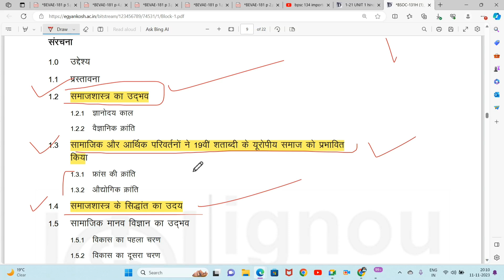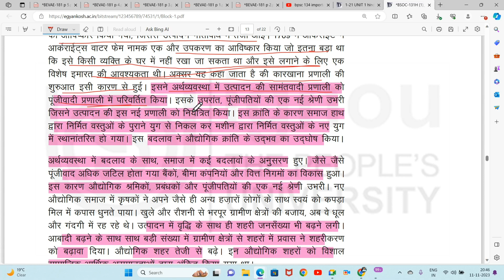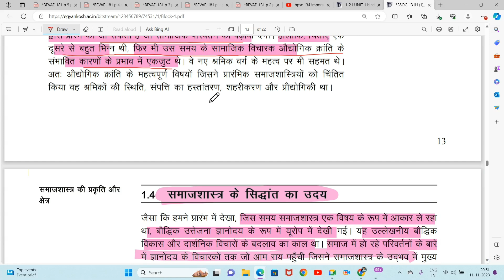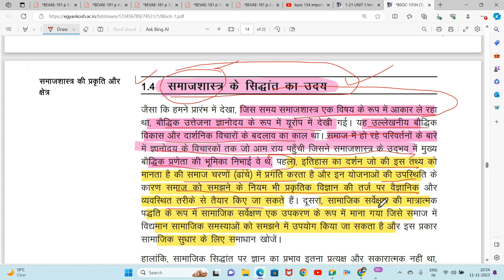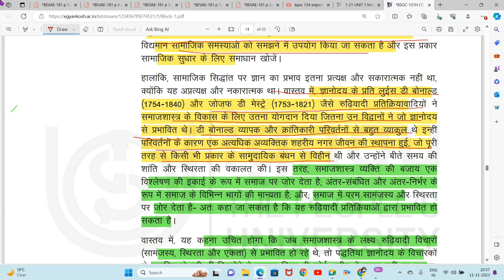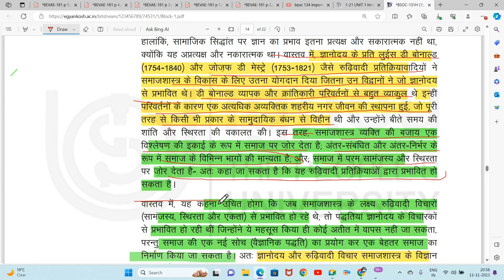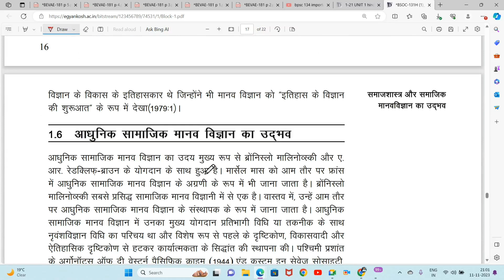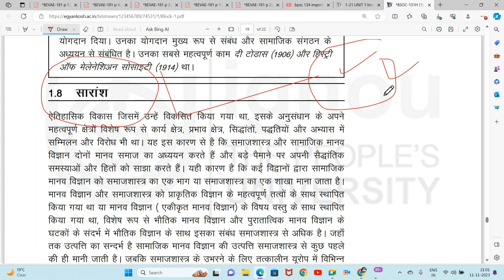BSOC 131 Unit 1 समाजशास्त्र और समाजिक मानव विज्ञान का उद्भव IGNOU BSOC 131 समाजशास्त्र का परिचय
BSOC 131 समाजशास्त्र का परिचय
BSOC 131 खंड 1 समाजशास्त्र की प्रकृति और क्षेत्र
BSOC 131 इकाई 1 समाजशास्त्र और समाजिक मानव विज्ञान का उद्भव
BSOC 131 Introduction to Sociolog
BSOC 131 Block 1 Nature and Scope of Sociology
BSOC 131 Unit 1 Emergence of Sociology and Social Anthropology
BSOC 131 chapter 1
BSOC 131 1st Year
BSOC 131 Important Question
BSOC 131 Pervious Year Question
BSOC 131 Pervious Year Question Paper